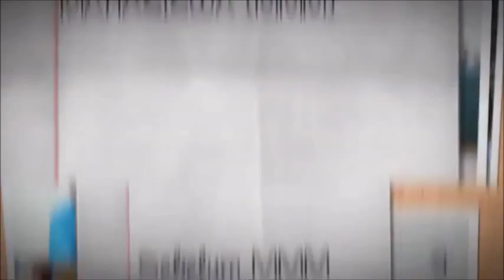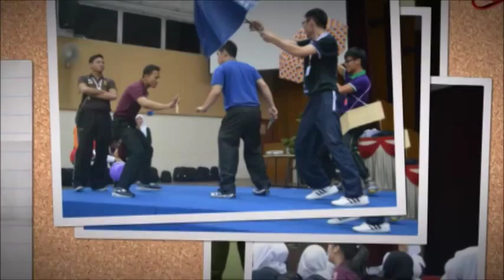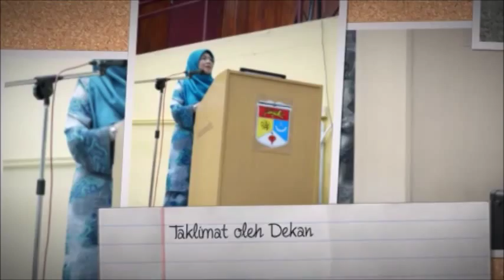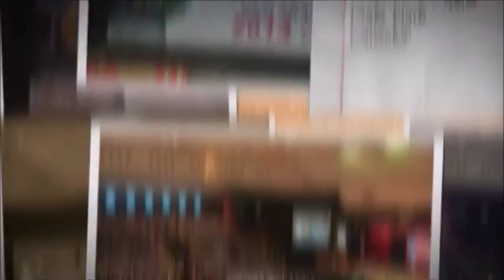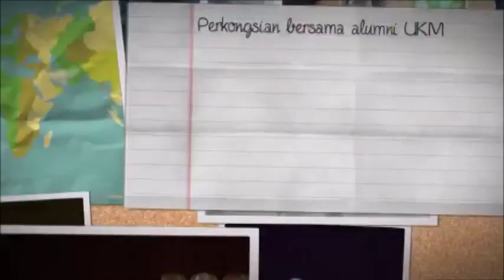Video Minggu Mesra Mahasiswa Kolej Tun Syed Nasir,UKM sesi 2014/2015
Montaj penutup Minggu Mesra Mahasiswa Kolej Tun Syed Nasir,Universiti Kebangsaan Malaysia,sesi 2014/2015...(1 September 2014 - 6 September 2014)